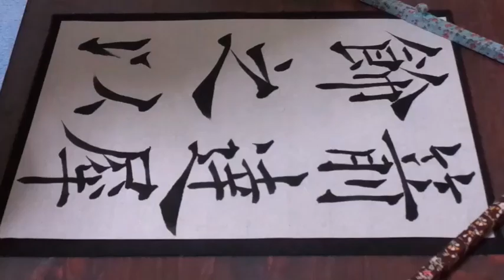書道臨書☆欧陽詢☆皇甫誕碑192～箭達犀餘之以～